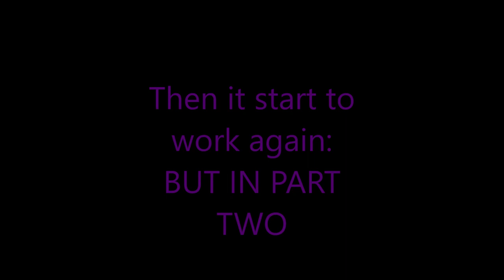Let's Play Need For Speed Most Wanted PS2 Part 1 Finished part 1